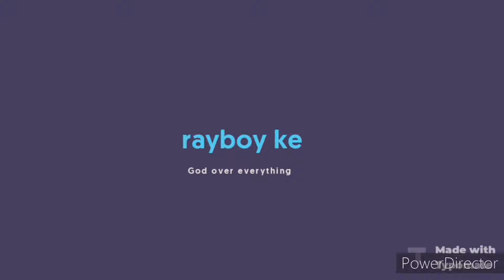LATEST GENGETONE DANCE MOVES || JIACHILIE DANCE CHALLENGE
its a dancevideo with the latestgengetonedancemoves dancemoves by @YOUNGTVKENYA for the jiachiliedancechallenge by lumi di'lion